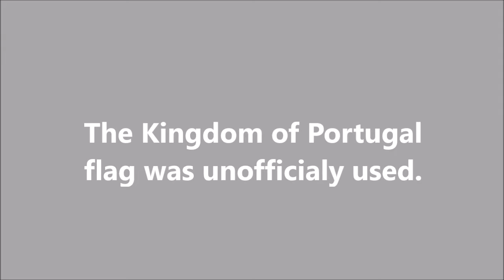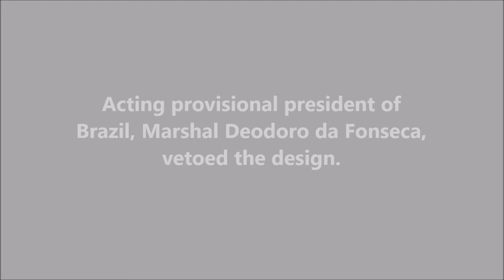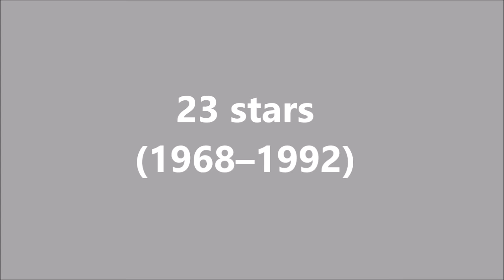Visual History of the Flag of Brazil